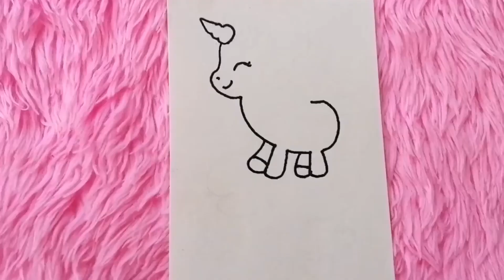HOW TO DRAW CUTE UNICORN DRAWING FOR KIDS